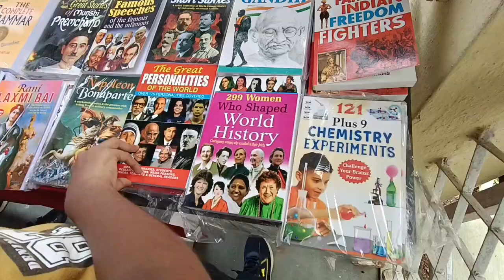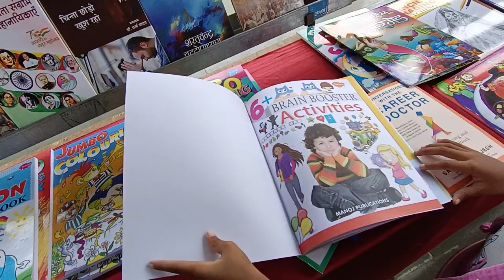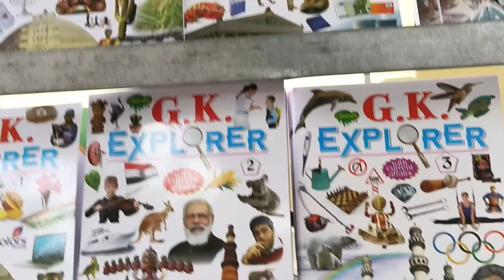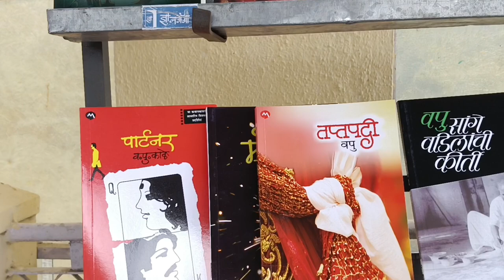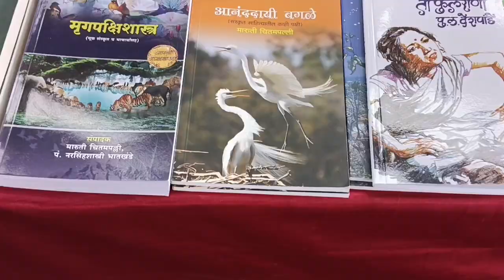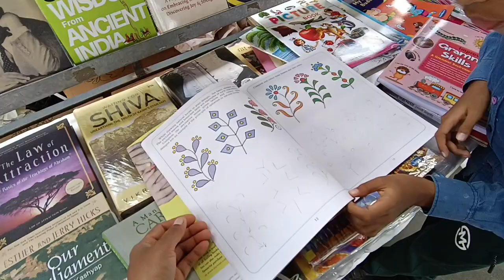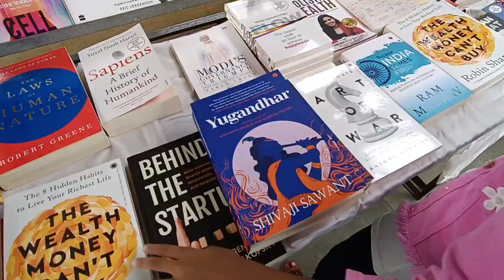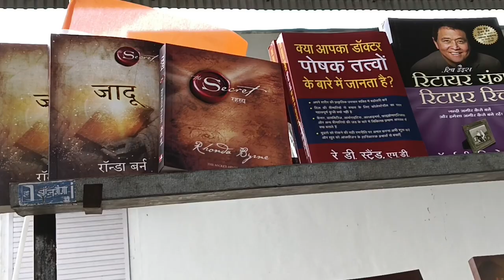Book Fair In Milkha Singh Stadium 15Aug 2024🙏❤️🇮🇳